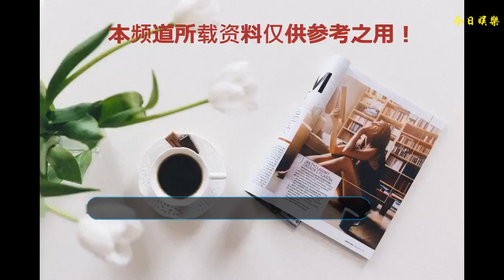吳謹言機場穿了條緊身褲，88斤“秒變”98斤，早該這么穿了！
吳謹言這個夏天上升勢頭最猛的明星之一，從默默無聞到大紅大紫只用了一個暑假的時間，像坐火箭似的，憑借《延禧攻略》中飾演的女主一角人氣大幅度提高，知名度大大提升，商演，活動，媒體采訪，接踵而至，火得不行，不過之前因為怠慢媒體，被質疑耍大牌，也對她的事業造成了不小的負面影響，形象受損。吳謹言穿搭喜歡走青春休閑風格，蠻符合她這個年齡段的，不過由于過于消瘦的體型，她老是撐不起衣服，穿得沒有型，松松垮垮的，穿成了大碼，不好看，也是沒少被詬病，不過這次她亮相機場，和以前大不相同，穿出了豐盈感，好看了不少。今天她現身北京機場，這次她穿著白色的衛衣，清爽的白色讓人倍感舒適，清新自然，簡約的造型，純色的設計，簡約大氣，白色衣服也蠻襯皮膚的，襯托的她的皮膚更加白皙細膩，上身效果也非常好看，很顯活力，穿出了少女范。衣服領口寬寬的V領設計，新穎時尚，里面還穿了個白色內衣，領子顏色重復了不分明，搭配得不是很好，換成其它顏色區分開來搭配更好看，袖子長長寬松的設計，手腕處收緊設計，這樣衣服就不拖拉下來了，還有種蓬松感，蠻時髦的，看上去也清爽精神不少。衛衣兩側分叉設計，線條分明，很有層次感，時髦了不少，下身穿搭這次不同于以往了，以前喜歡老穿短褲或者短裙，老是松松垮垮，空空蕩蕩的，穿不滿，沒有型，這次穿了條緊身褲，緊貼大腿，穿出了豐腴感，不再是以前的瘦竹竿腿了，好看了不少。黑色的緊身褲，純色的設計，造型簡約，很襯皮膚，穿上效果不錯，視覺上看上去腿比以前粗壯了不少，有種體態豐腴感，88斤“秒變”98斤，早該這么穿了。褲子緊貼大腿勾勒出腿部線條，修長筆直，高挑性感，很顯身材，腳下穿了雙時髦的襪子鞋，看上去襪子和鞋子連在一起了，黑色的鞋子，和衣服蠻搭的，經典的黑白配，很顯青春活力。頭發向后扎起丸子頭，俏皮可愛，很減齡，少女感十足，皮膚白皙光滑，膚白貌美，眉目如畫，眼睛很有神，嘴唇上涂上一抹紅色，性感時尚。吳謹言這次終于穿對了褲子，88斤“秒變”98斤，早該這么穿了！這次穿對了褲子，比以往幾次造型都好看，穿出了豐腴感。